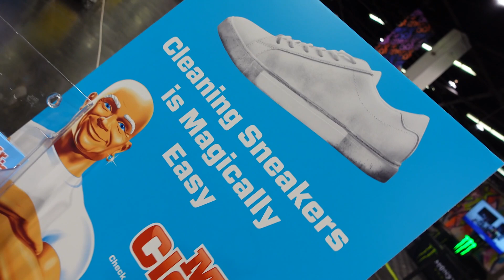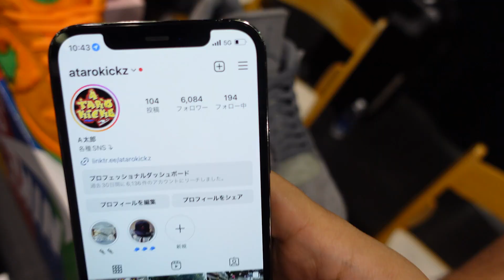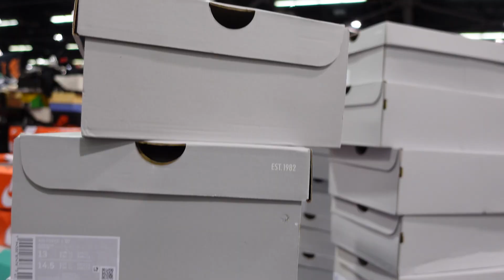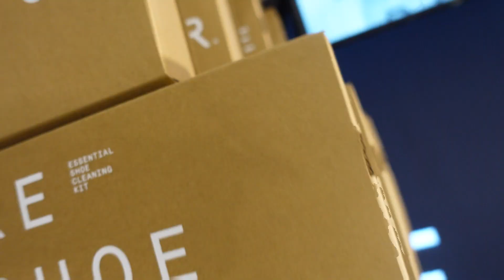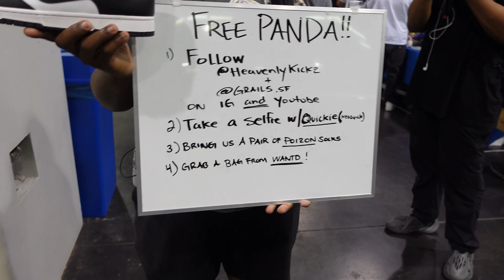Sneaker Con LA Vlog! Behind The Scenes With a Sneaker Content Creator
Take a behind-the-scenes look at Sneakercon, the world's greatest sneaker show with me. If you've never had a chance to go or you're thinking about going this is the perfect video to help you feel more comfortable knowing what to expect.